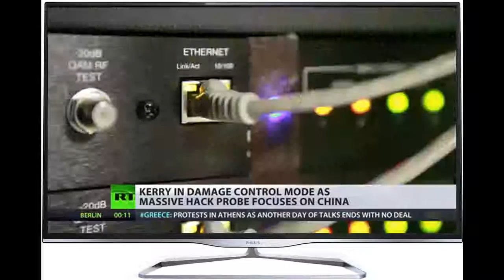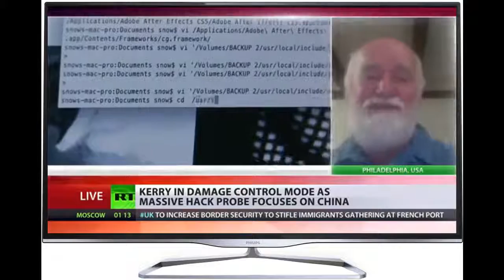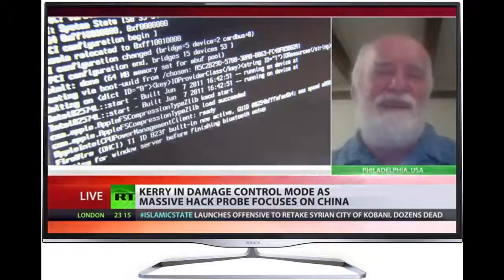US intelligence suspects China of massive data breach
US suspects Chinese hackers of breaching the system of the US government agency responsible for gathering personal information on federal employees. Investigative reporter David Lindorff thinks that it will be difficult to find clear evidence of who could be behind the hack.